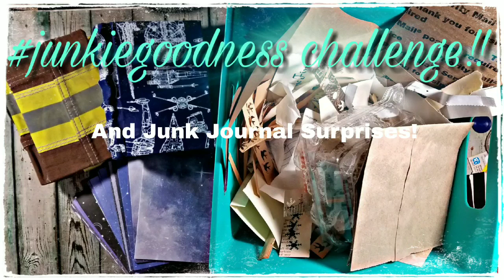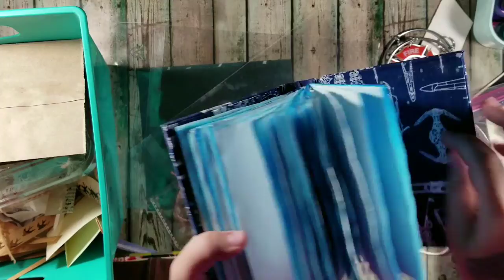junkiegoodness Challenge and Junk journal surprises!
junkiegoodness Challange!!!

Use junkiegoodness on all of your wonderful creations related to this challenge! Coment bellow before the next video, and enter to win the junkiegoodness mailer package and use my same goodies!! I really would be excited to see the difference in projects from the same supplies from another creator!!

Let me see your creations send them to me on youtube send me a message of the links on all of my social media pages if you don't have a YouTube for your Flipthrough, junkiegoodness on Instagram. Or message me the photos and your information and I will make sure my followers see it on my Facebook!!

A playlist will be created on my YouTube channel of all of the participating videos!!

Or @lilmissdasie

God Bless and may everyone have a wonderful day!! XOXO